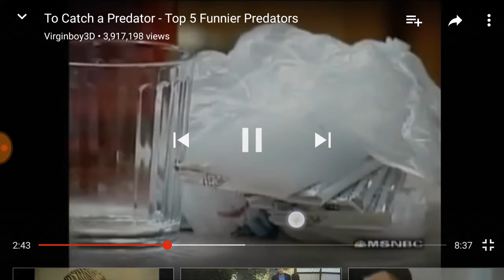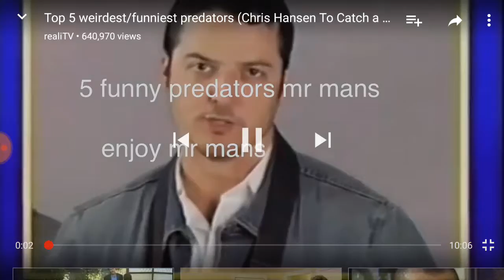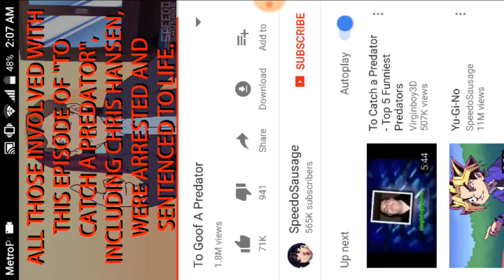Random predator 2